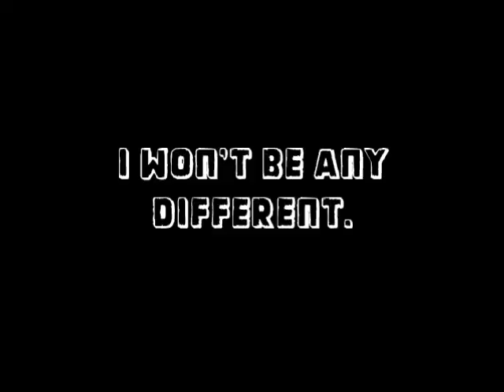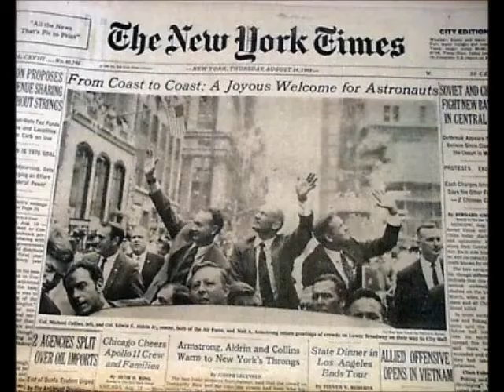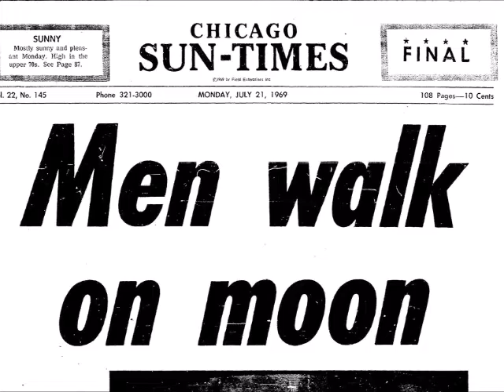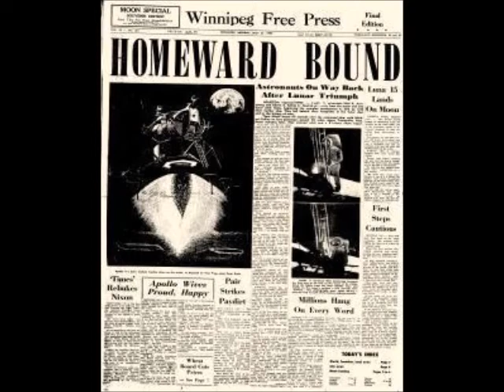Gerry Stanek - Neil Armstrong (Official Video)